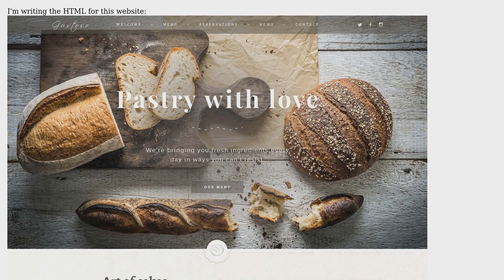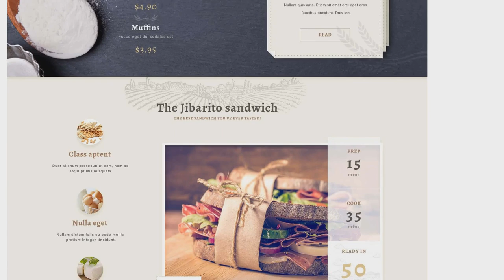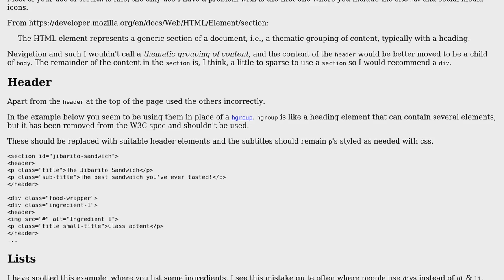Code Review: Simple landing page markup with basic HTML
With thanks & praise to God, and with thanks to the many people who have made this project possible! | Content (except music & images) licensed under CC BY-SA | Music | Images & others | With thanks to user Luciano Infanti user James Fenwick and the Stack Exchange Network Trademarks are property of their respective owners. You are responsible for your own actions.